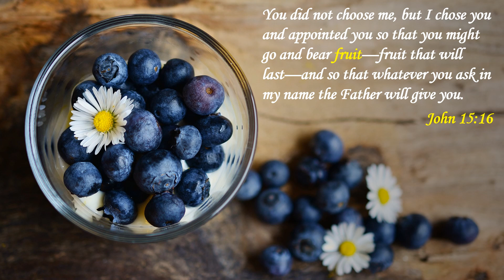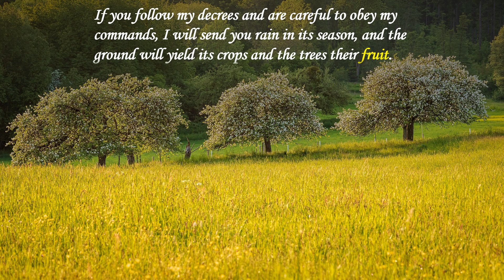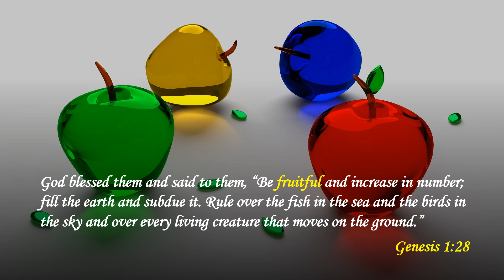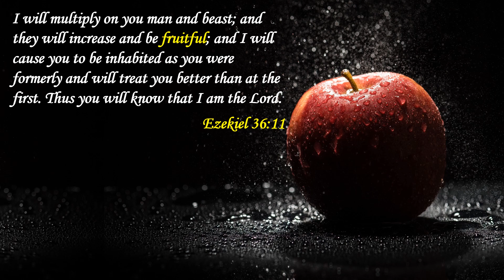Bible verses Related to Fruitfulness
The 'Here I am, Lord!' channel is a small initiative to spread the word of God.

This video contains Bible verses related to Fruitfulness.